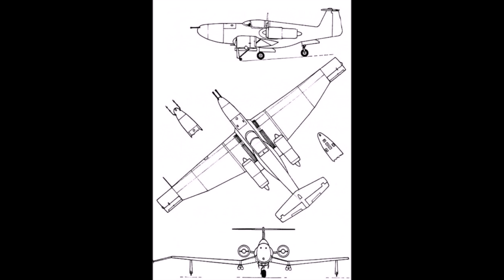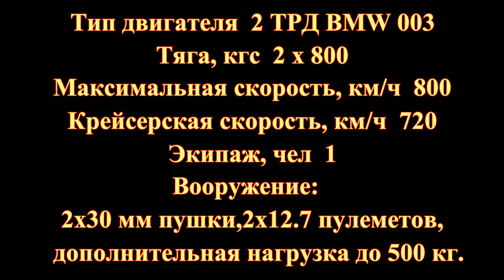Венгерский истребитель XNI 2 Kameleon